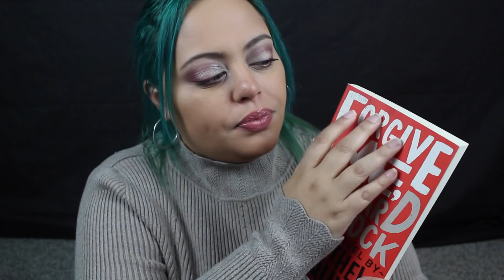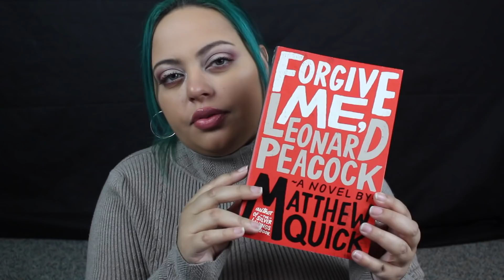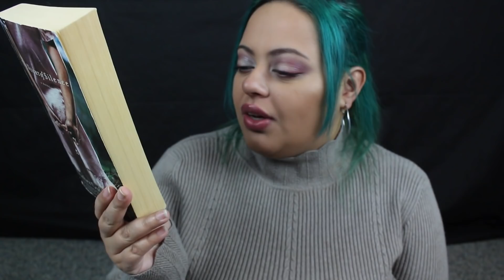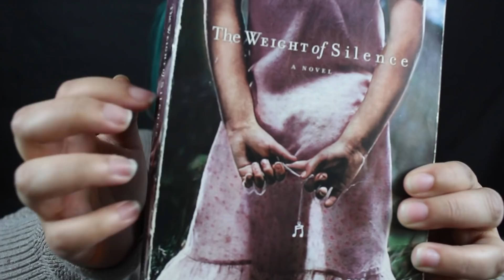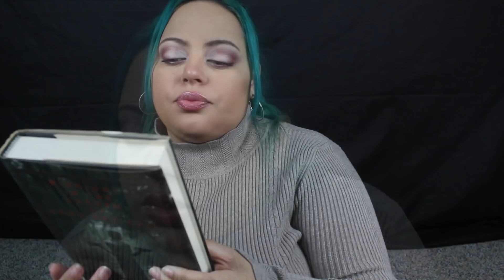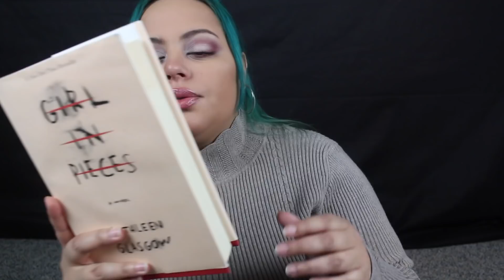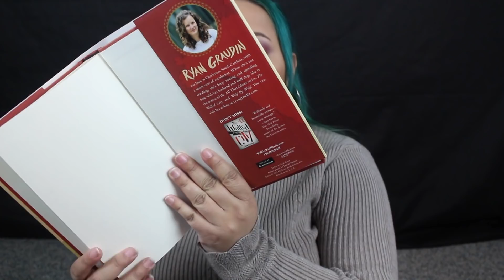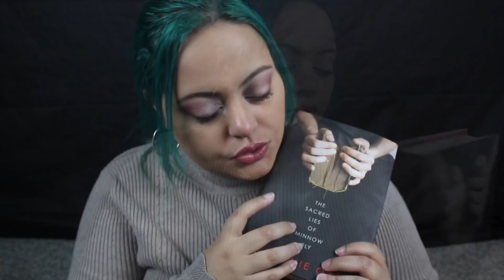ASMR| My Spring Reading List - Book Tapping, Page Flipping, Upclose Ear to Ear Whispering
I know it's not Spring yet but I wanted to share the books I plan to read this Spring.